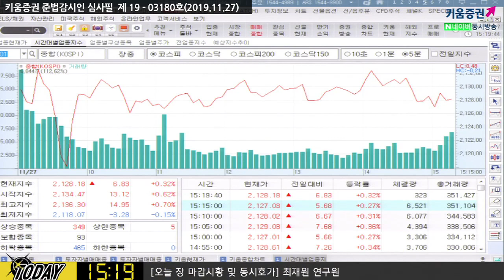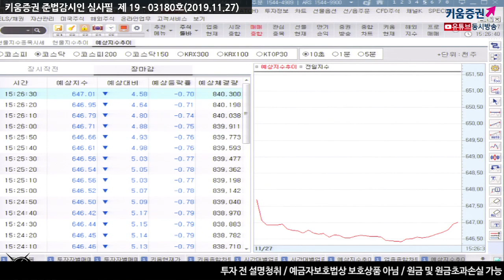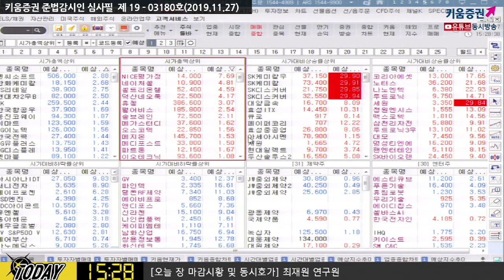[주식투자][시장분석]마감시황 / MSCI 리밸런싱 어제 끝났는데 오늘도 외국인 매도, 이유는? (19.11.27)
미중 무역협상 기대감으로 미국증시 재차 반등 '신고가'
국내증시 MSCI 리밸런싱 이후에도 외국인 매도 출회
11월 미국 소비자신뢰지수 발표, 전월보다 부진한 수치 현 상태 지수 166.9
사업여건 및 일자리 개선 대부분 꺾여
리치몬드 연은 제조업 지수 전월 및 예상보다 부진한 발표​
「구독」과 「좋아요」 눌러주세요~